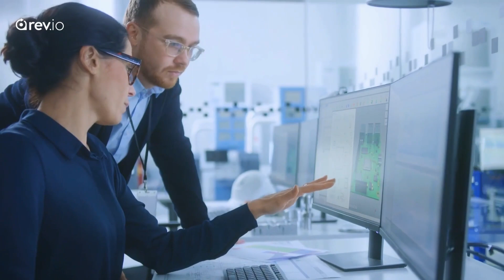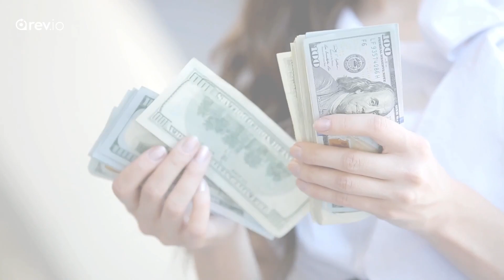Problems we solve for the CEO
You shouldn’t have to deal with these frustrations anymore. With Rev.io’s solutions, you can take control of your business and manage it for value and efficiency.